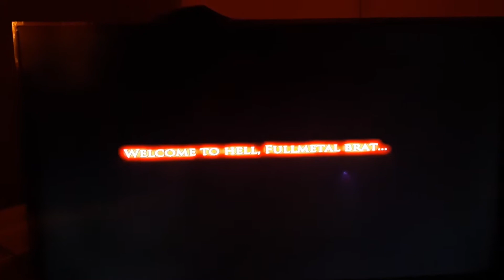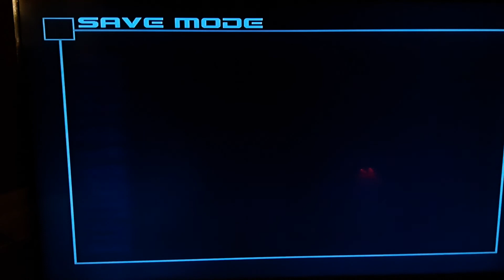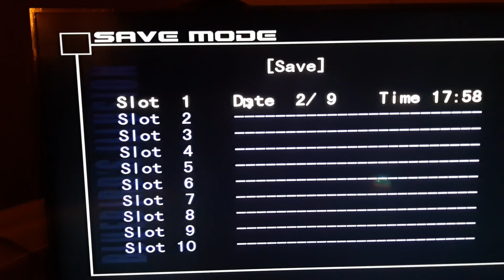Part nine of Fullmetal Alchemist BlueBird's Illusion.